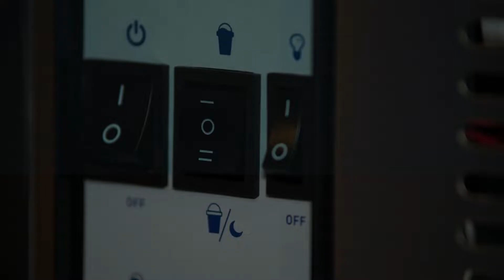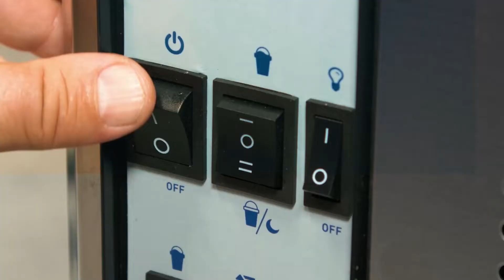Jak dokładnie wyczyścić granitor? Instrukcja krok po kroku. | Chef's Gear Polska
Dziś pora na zamknięcie cyklu filmów o granitorach. A w związku z tym przechodzimy do czynności najmniej przyjemnej, czyli czyszczenia. Pokażemy jak dokładnie oczyścić granitor po jego użytkowaniu. I wyjaśnimy jak często powinno się to robić.

👍 Daj też łapkę w górę i podziel się opinią lub pytaniami, z dziką rozkoszą odpowiem na wszystkie!

👍 Odwiedź i polub mój fanpage na Facebooku po więcej kulinarnych ciekawostek

Masz pomysł, który chciałbyś zobaczyć na kanale? A może chciałbyś nagrać coś ze mną? Daj znać!

00:00 Wstęp
00:11 Intro
00:42 Czy granitor należy czyścić codziennie?
01:40 Czyszczenie granitora krok po kroku
05:08 Jak złożyć granitor?
06:00 Podsumowanie odcinka